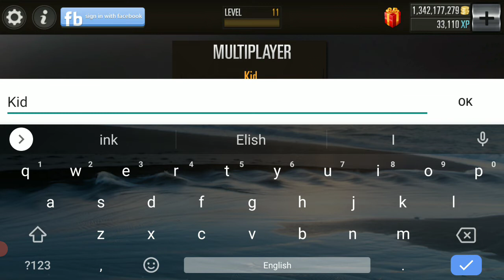Driving School 2016 Multiplayer Works See That